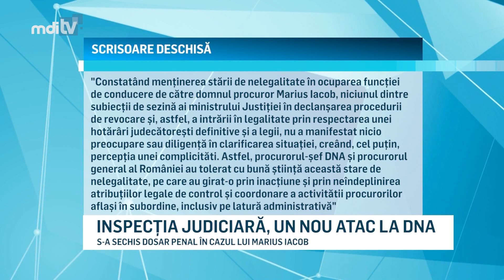INSPECTIA JUDICIARA UN NOU ATAC LA DNA YOUTUBE